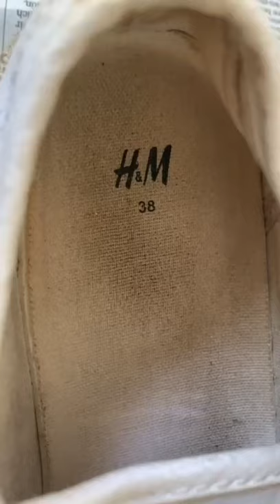Restyling old H&M sneakers